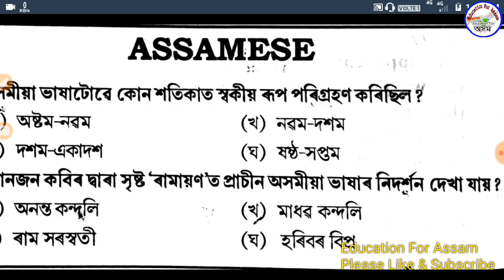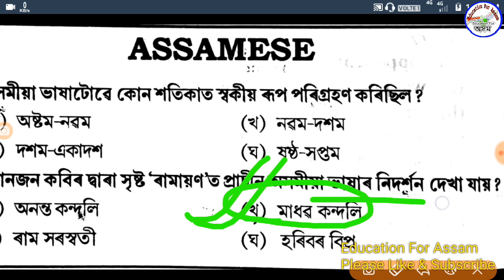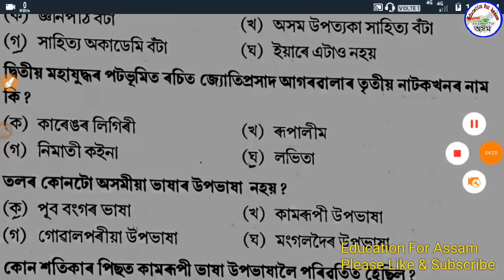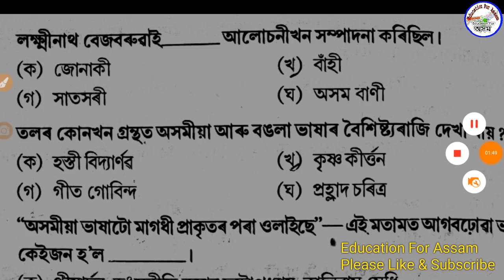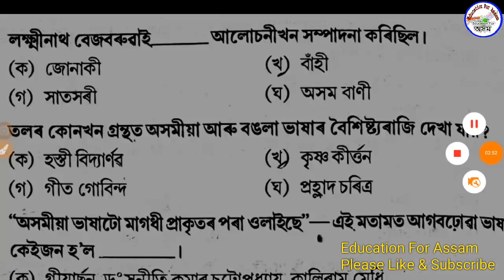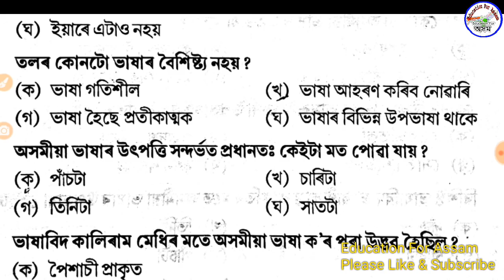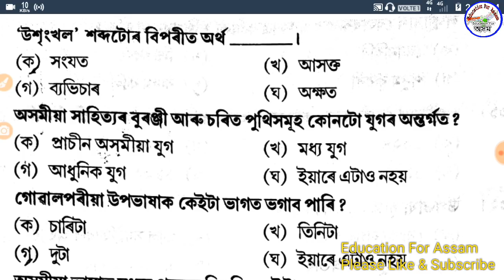Assamese Language for GHC, APDCL, SSC, NRC, DHS, Assam Police, DC Office Exam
100 GK for Assam Police & all Exam